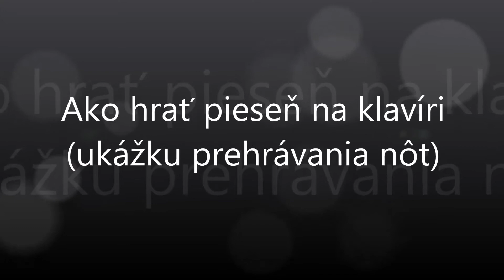Široko, daleko | Notissimo.sk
Ako hrať Široko, daleko - ukážka prehrávania nôt na portáli Notissimo.sk.